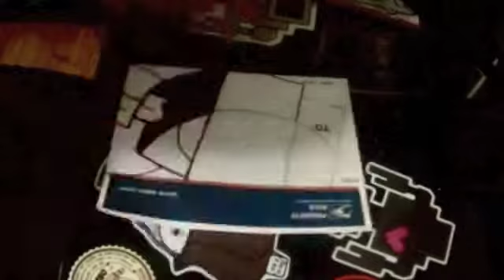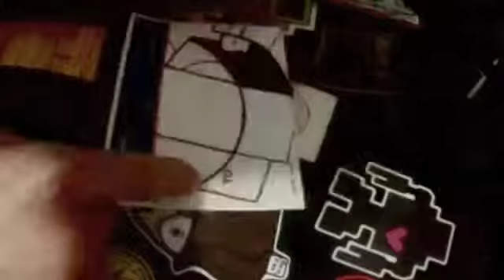Art And More Art !